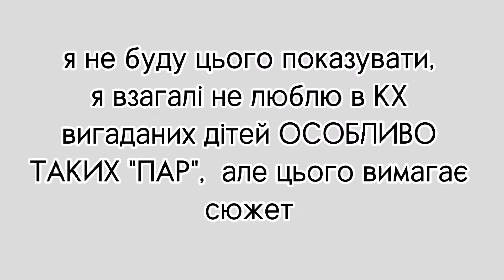COUNTRYHUMANS АНІМАТИК КРИВИЙ НАШВИДКОРУЧ АЛЕ СЕРЙОЗНИЙ, ЗА ТИМ ЩО СКАЗАВ @zagin_kinomaniv . ТАК.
ьььь більше б часу мати, і не тратити цілий вечір на спонтанне бажаня зробити музику і обкладинку до неї 🥲
короче ця історія мені дуже сподобалась такщо я зробила... ОТАКЕ.

Я знаю що в країн в той час про який розповідається буди не такі прапори, але так вони зображені щоб було простіше зрозуміти всім хто є хто.